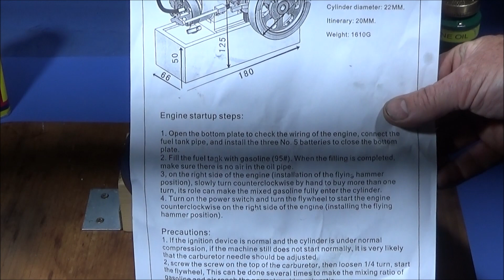Eachine ET1 Stem Upgrade Hit & Miss Engine M90 Review.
See this beautifully made hit and miss engine made by Eachine. This highly precision built engine is an excellent fully working model and a great showpiece SEE LINKS BELOW FOR THE ENGINE AND OTHER ITEMS SHOWN IN THIS VIDEO:-